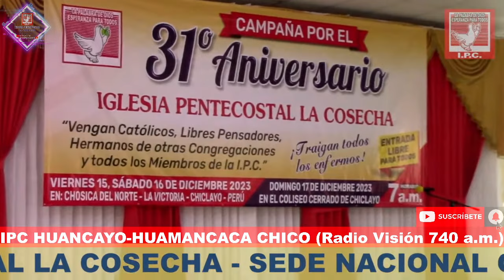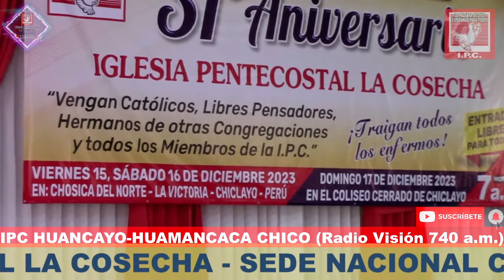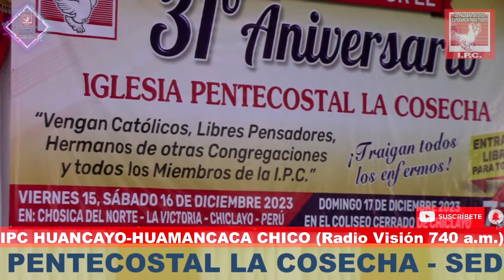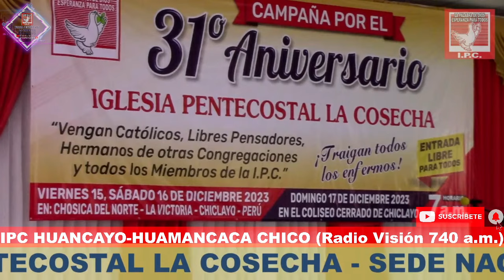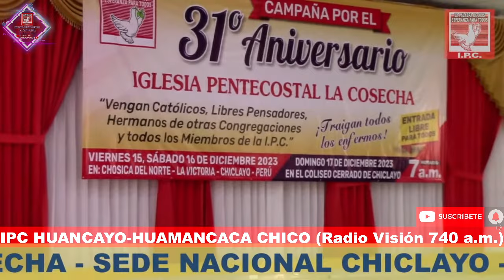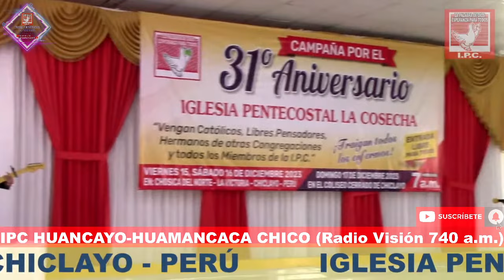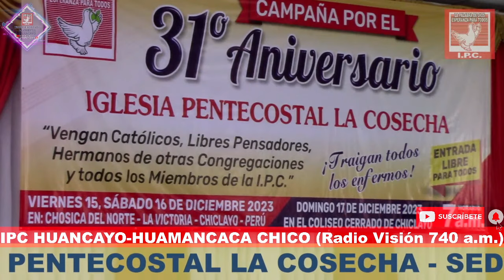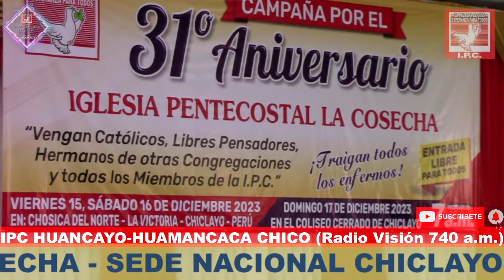DIACONO ALEXANDER VITON IGLESIA PENTECOSTAL LA COSECHA